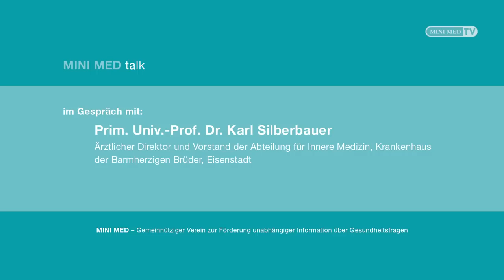Herzinfarkt und Herzstillstand. MINI MED talk mit Prim. Univ.-Prof. Dr. Karl Silberbauer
Herzinfarkt und Herzstillstand
Neues zu Vorbeugung, Symptomen und Behandlung

Herz-Kreislauf-Erkrankungen sind in der westlichen Welt immer noch die führende Todesursache. Vorbeugende Maßnahmen sind sinnvoll, um das Risiko eines Herzinfarktes zu vermindern. Welche Bedeutung haben Erkrankungen des Herz-Kreislauf-Systems in unserer Bevölkerung? Welches ist die richtige Lebensweise, um sich vor Herzinfarkt und Herzstillstand zu schützen? Wie erkennt man die ersten Anzeichen bei sich selbst und bei anderen? Wie wird der akute Herzinfarkt therapiert, und wie sieht die Nachbehandlung aus? Das neueste aus Wissenschaft und Praxis!

Das Interview führte "Hausarzt" Chefredakteur und MINI MED Moderator Herbert Hauser.